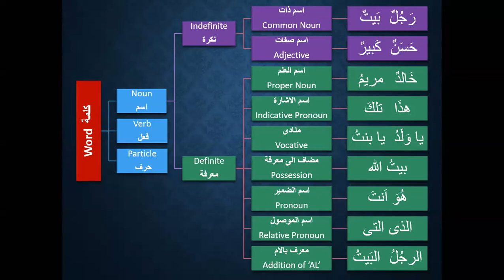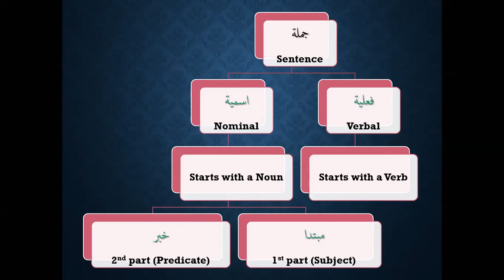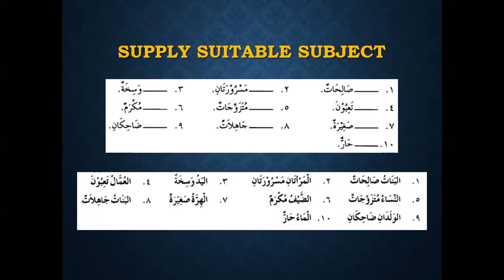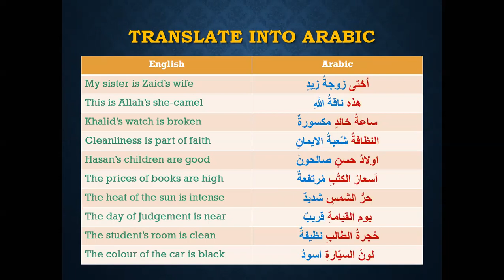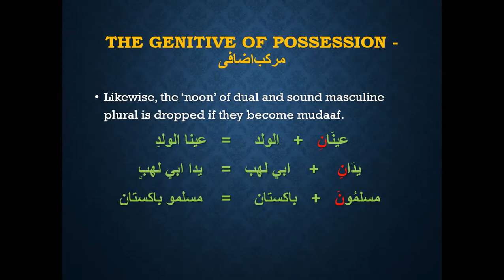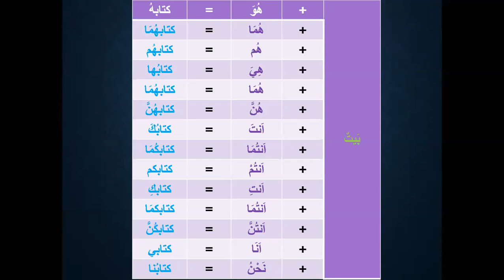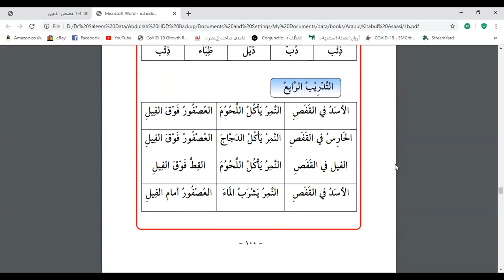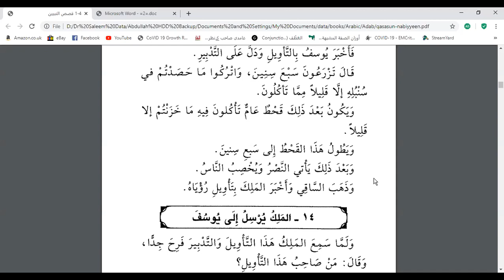Learn Basic Arabic: Lesson 15